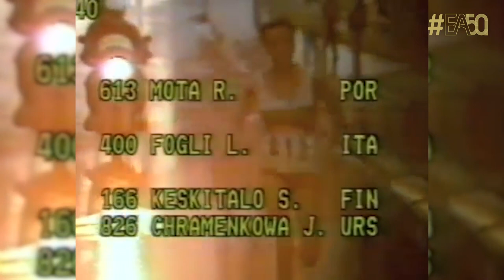Rosa Mota DOMINATES the Women's Marathon | 50 Golden Moments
Dominant performance from Rosa Mota as she wins the Marathon titles at the 1986 and 1990 European Championships